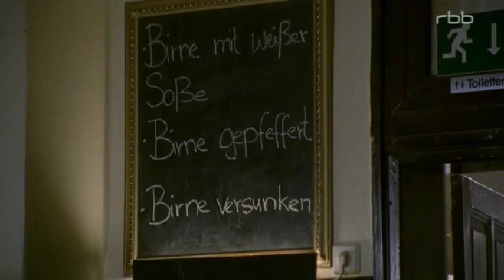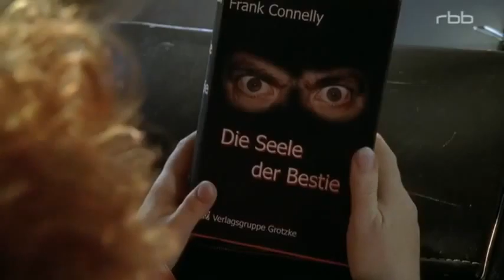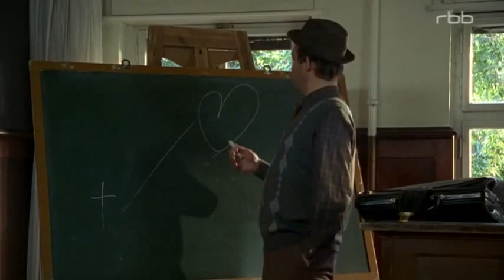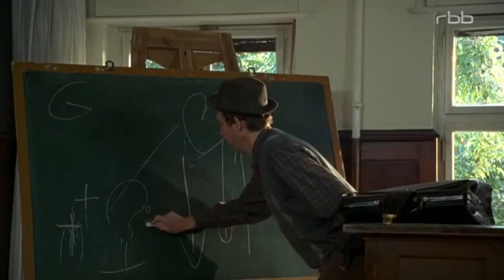Pfarrer Braun Heiliger Birnbaum Ganzer Film Komödie 2008